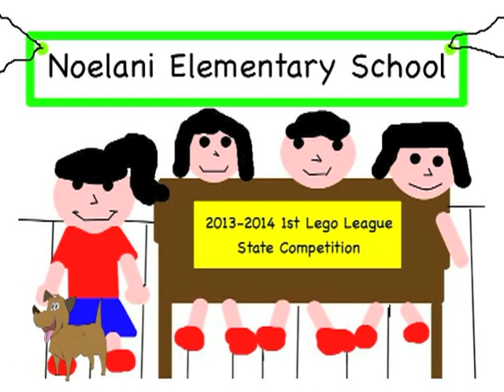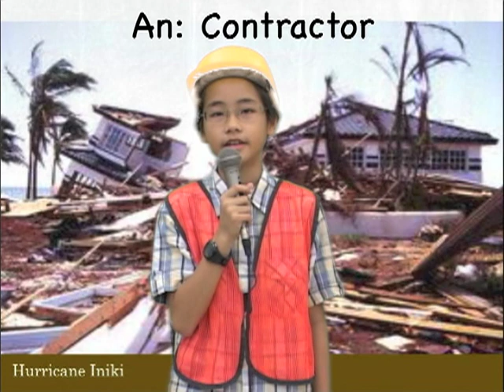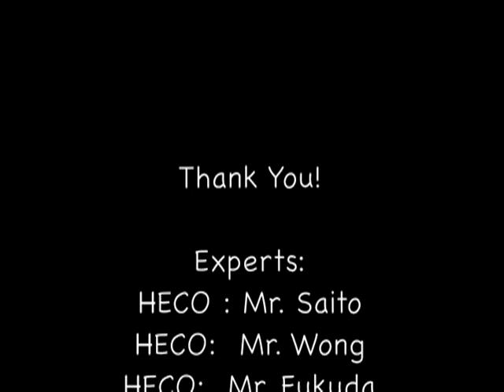Noelani Green Gecko presentation in FLL 2013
Please watch the Green Gecko's "Smart Connector" video.

As a Team―— The Green Gecko choose one natural disaster that threatens the community and learned about it.  The natural disaster the team selected was hurricanes and it's potential devastation on Oahu.  After researching from multiple sources (internet, books, magazines) and speaking with several experts (HECO Engineers, HECO lineman, Civil Defense Emergency Manager, Firemen, Hurricane Iniki (survivor and contractor), the team decided to find a solution for electrical issues. From the Civil Defense Emergency Manager, the team learned that because of climatic changes, the Hawaiian Islands are prone to be hit by powerful hurricanes.  After speaking with the Contractor who was involved for over a year rebuilding Kauai after the destruction of Iniki, electrical issues was a huge and significant challenged. Please watch the video as they present their solution "Smart Connector."

Noelani's Green Gecko Team get to:
+ Design, build, test and program robots using LEGO  MINDSTORMS® technology
+ Apply real-world math and science concepts
+ Research challenges facing today's scientists
+ Learn critical thinking, team-building and presentation skills
+ Participate in tournaments and celebrations

They won 2nd place in "Robot Programming"